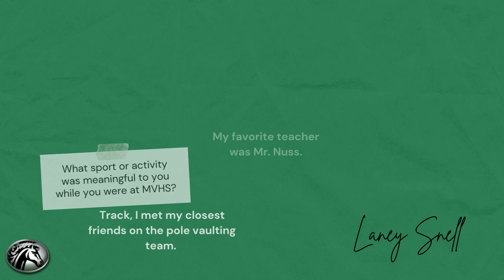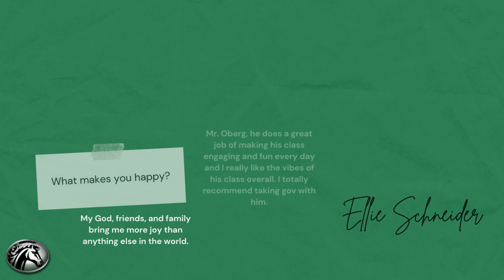Mounds View Senior Spotlight, January 27